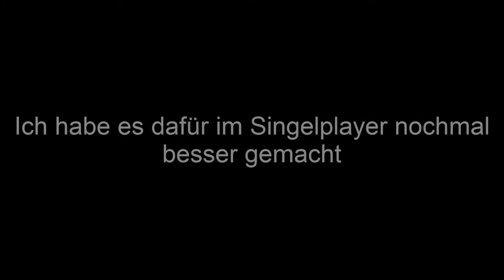WO SIND DIE VIDEOS? + BESTER NO-SHIFT! || Minecraft QuickBedwars #5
Hi Leute und herzlich willkommen auf meinem Kanal. Mein Name ist Max und ich bringe hauptsächlich Minecraft auf meinem Kanal.